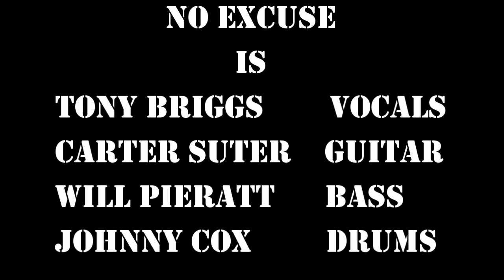No Excuse with Tony Briggs Shattered World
No Excuse
Tony Briggs
Shattered World
Practice on July 31, 2016